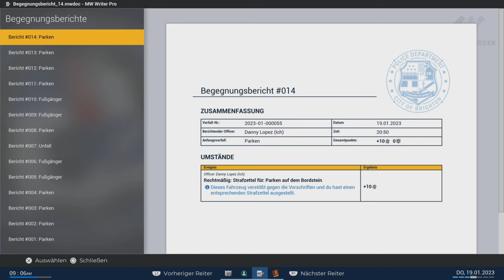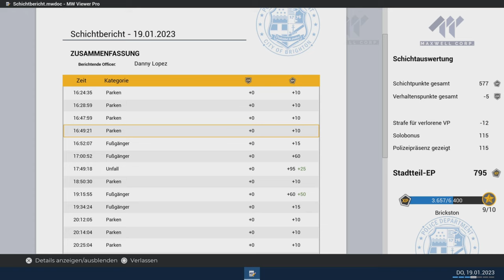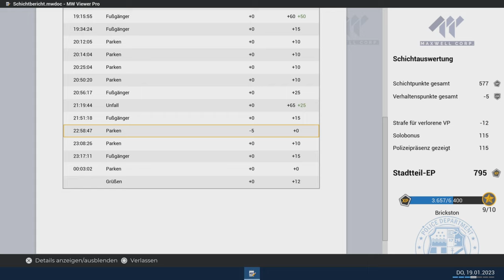Police Simulator | Let's Play | Auf Fußstreife mit Officer PeRu